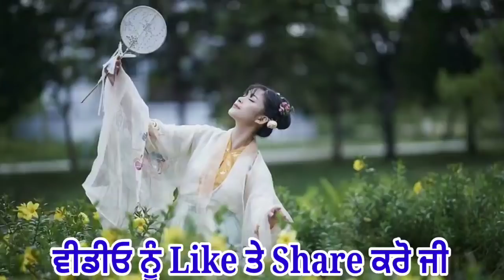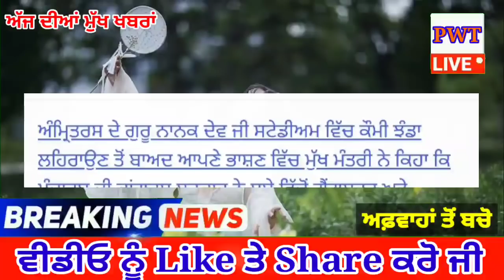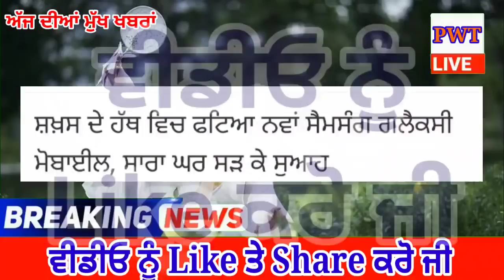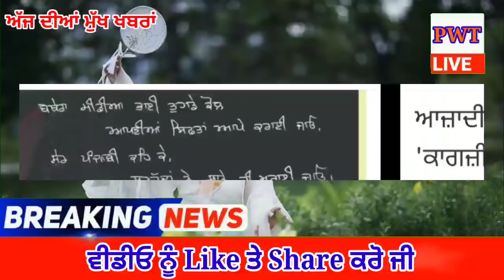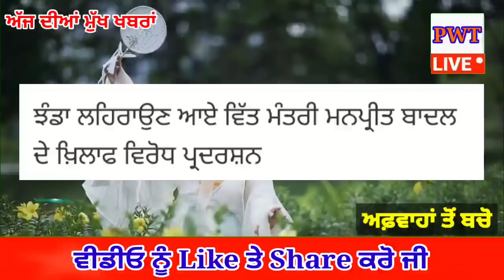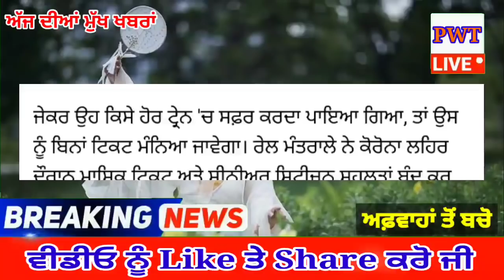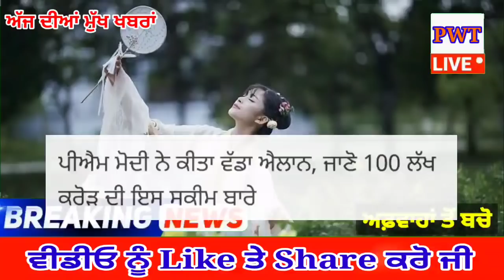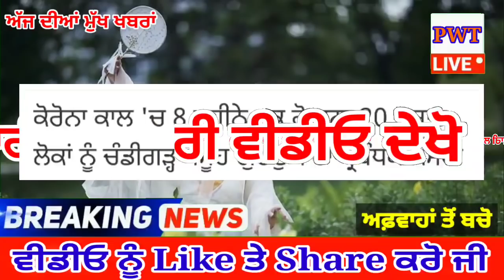punjabi news today live - Punjab Weather Today - Punjab News